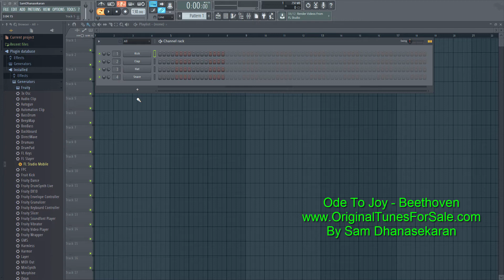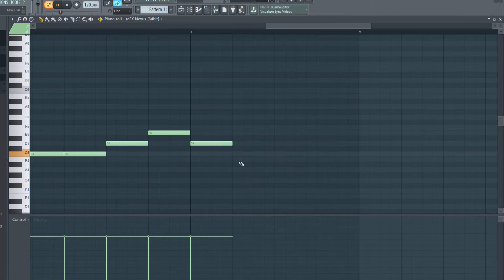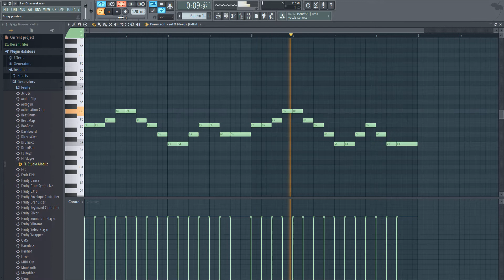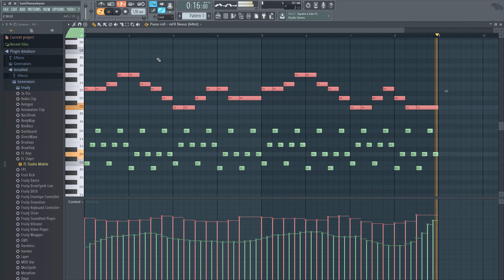Creating Ode To Joy in FL Studio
How to Create Ode To Joy (Composed by Beethoven) in FL Studio.